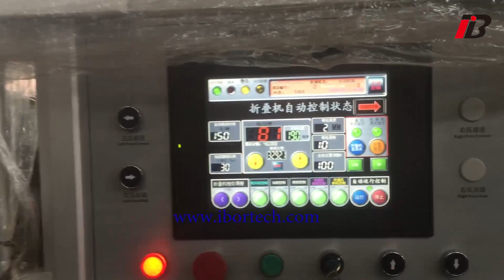Automatic Wet Tissue Making Machine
IBN Automatic Wet Tissue Making Machine is designed jointing wet tissue making procedure and wet tissue packing in full automatic operation. Machine capacity in stable performance is up to 90PCs/min. This machine is designed with technology from GD..